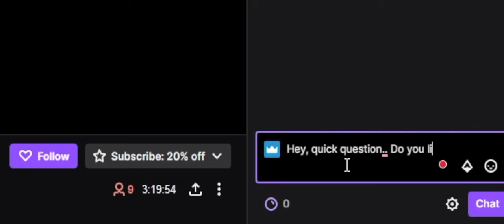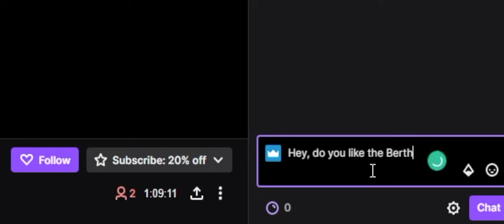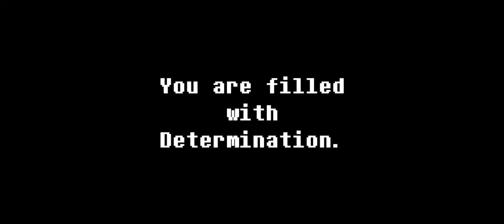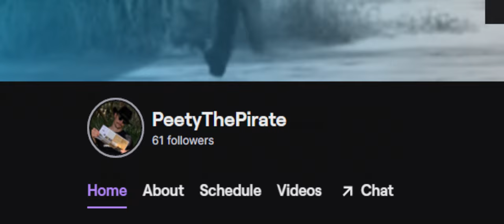Using the Berthier as a solo is a bad choice - Hunt Showdown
Using the Berthier MLE 92 as a solo in Hunt Showdown was one of the most frustrating things I've done. I really am not good with that gun. But I want to be. On the flip side of that, I really like the Berthier MLE 92 Deadeye variant, introduced in update 1.7.2. Maybe it's the iron sights that screw me up? I don't know. Either way, I wanted to show off some Hunt Showdown gameplay using the Berthier MLE 92 and my fight at "getting gud". Also in this video are my first impressions of using the Berthier and going to the Hunt Showdown Twitch community to see if they can be my Hunt Showdown guide with using the Berthier. Enjoy!

Peety primarily plays survival multiplayer games with a focus on Hunt Showdown.